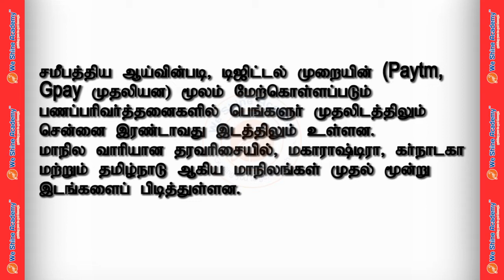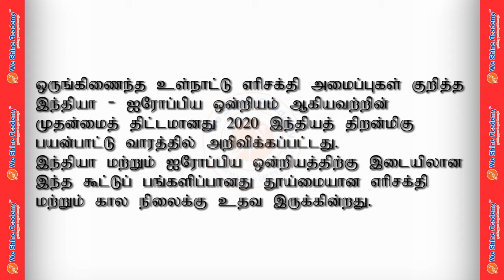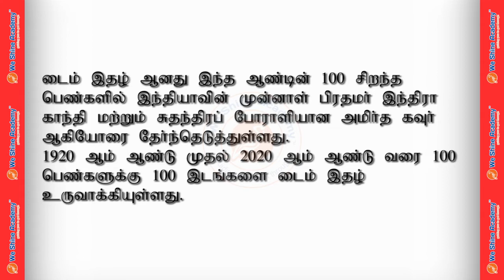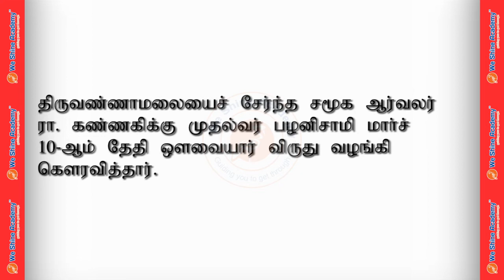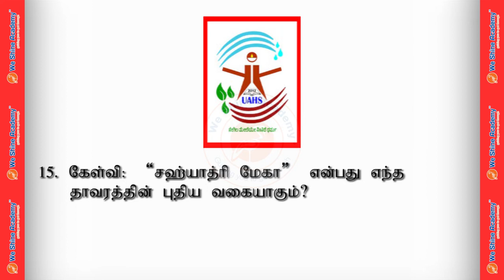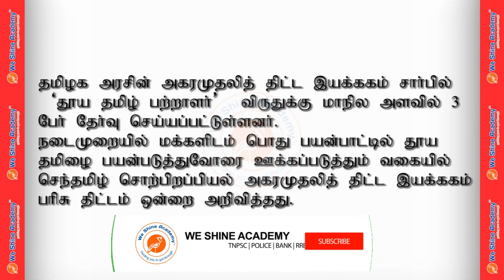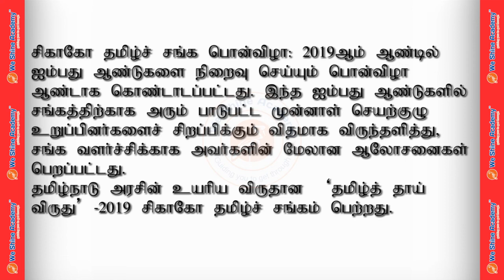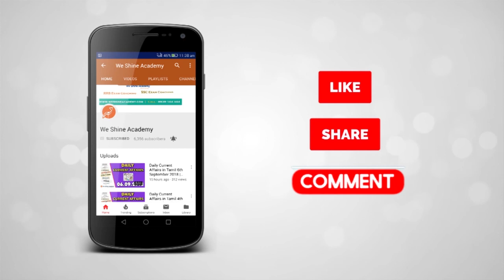Weekly Current Affairs in Tamil | 08-03-2020 to 13-03-2020 | TNPSC, RRB, SSC | We Shine Academy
We Shine Academy Watch Weekly Current Affairs in Tamil (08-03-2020 to 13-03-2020), from the Experts of Best TNPSC Coaching Centre in Chennai.

notification/

Category